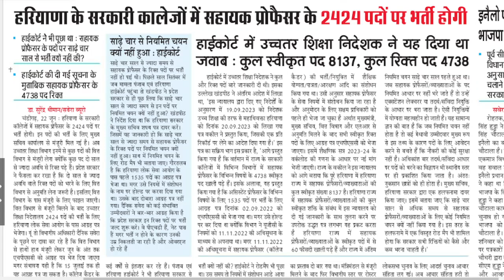HPSC / Assistant Professor vacancy-2024 / News Update